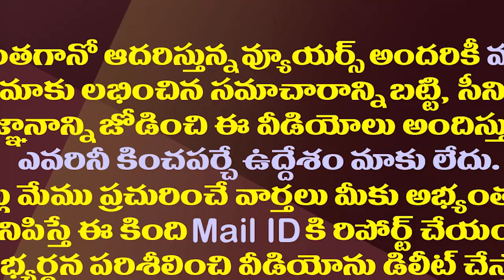జిల్లాలు దాటిన ఎమ్మెల్యే రోజా క్రేజ్..తూగోలో ఫాన్స్ హంగామా| MLA Roja Fans Craze In East Godavari